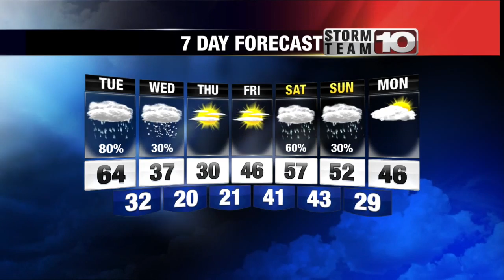Monday Night Weather Update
A center of low pressure is lifting a warm front over us overnight.